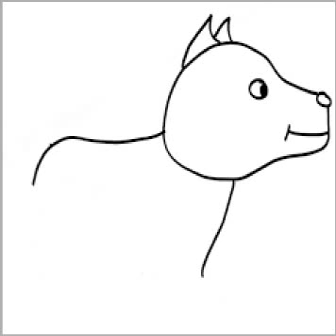dog drawing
dog drawing tutorial,
25 dog drawing,
dog drawing 3d,
353 dog drawing,
dog drawing 553,
5 minute crafts drawing dog,
535 dog drawing